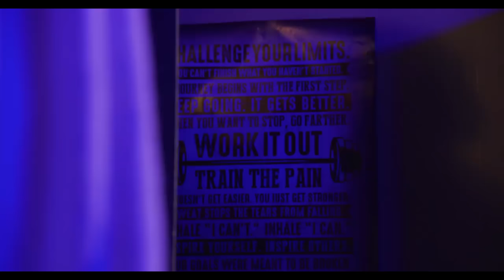Upchurch Ft. Jelly Roll - Right Now (Video Remix)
This video was made with different vocal chops from the official Rod Wave and Morgan Wallen songs. This version of the song (remix/mash up) is not an official version released by the real authors, but it is my work and the copyright of the beat is mine, so reproduction/republication without my consent is prohibited. The original songs are Changing by Rod Wave & Quintin Time by Morgan Wallen. All rights are reserved to the authors and I have no profits from this song and this video. I'm not Morgan Wallen or  Rod Wave and I don't publish their leak music. I DON'T INTEND TO IMPERSONATE OR COPYRIGHT. NOR AM I PROFITING OFF OF ANY OF ROD'S MUSIC. ALL CREDIT IS ALWAYS GIVEN TO Rod Wave & Morgan Wallen.

(Prod. DJTFITZZ x      @Jkeibeats        )

Note: This beat is free for non-profit uses only

Any use of my beats "including leased beats" REQUIRE CREDIT IN THE TITLE (Prod. DJTFITZZ x   @Jkeibeats   ) Any social media use of my beats require credit to me in the caption @DJTFITZZ

(FREE) Country Type Beat - "Broke Boy" | Free Morgan Wallen Type Beat 2022 | Country Instrumental